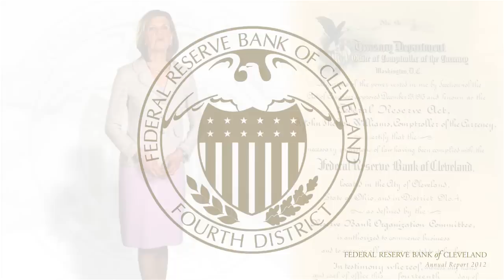Past Informs Present Policies at Federal Reserve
The Federal Reserve is an adapting, evolving, and learning organization. Cleveland Fed President Sandra Pianalto comments on how the past informs present Fed policies.